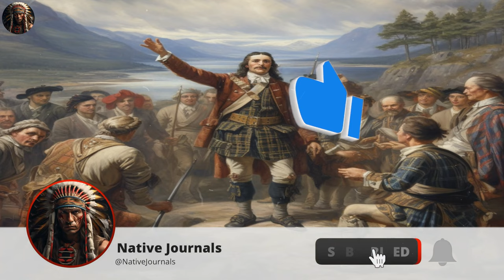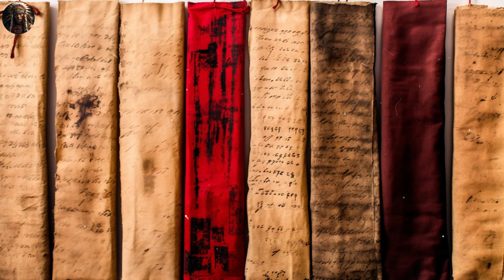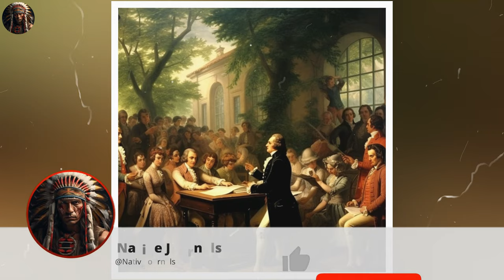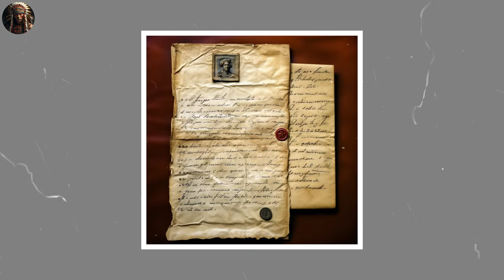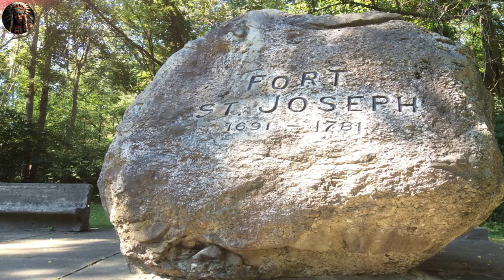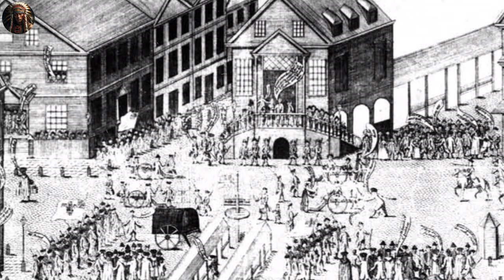The Battle for the Great Lakes: Native Warriors vs. British Invaders!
Welcome to our Native Journals, dedicated to celebrating and exploring the rich heritage of Native Americans. Here, we delve into the lives and cultures of indigenous people across the United States, from the Cherokee to Inuits, and every tribe in between. Our focus is on both historical and contemporary narratives of American Indian tribes, shedding light on the indigenous inhabitants who have shaped the fabric of North America.

Discover the vibrant traditions and stories of the Native American communities, understanding their significant contribution to both native and broader American culture. We bring you closer to the realities of Native Americans today, bridging the past and present of these diverse and resilient communities.

Join us as we journey through the heart of America's indigenous heritage, from the aboriginal roots to the modern-day experiences of American Indians in America. Our content celebrates the rich tapestry of cultures that comprise the Americas' Native American identity.